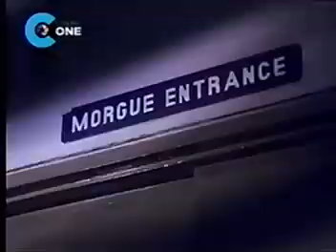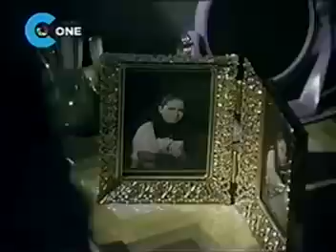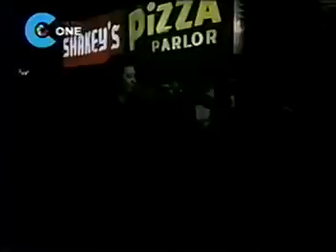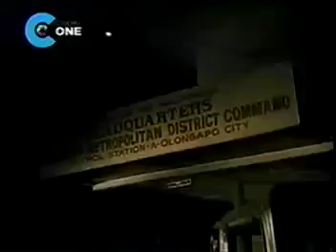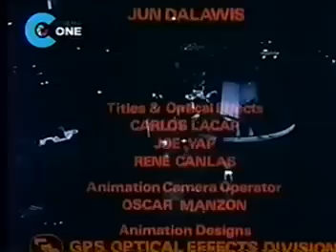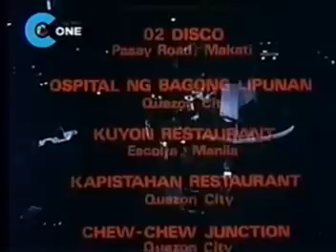HECHTV - HANGGANG SA HULING BALA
Tony Ferrer, George Estregan, featuing Marilou Bendingco
A must see action movie from the mid eighties this is also Directed by Actor Nick Romano